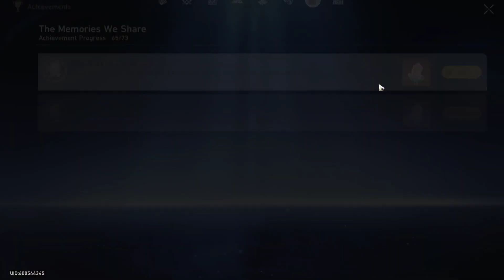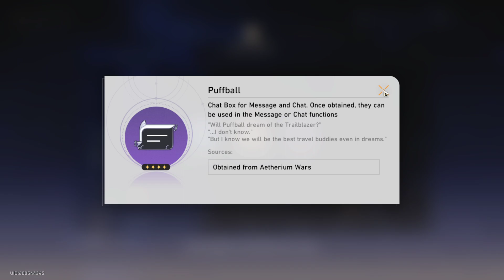Honkai Star Rail - Aetherium Wars Pt. 4 (Final)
Participating in the new Aetherium Wars event in Star Rail. I had heard it is a pretty long event so it will have multiple parts.

Voices played are in JP. .

for my art and such.
Please do not post video links in the comments.